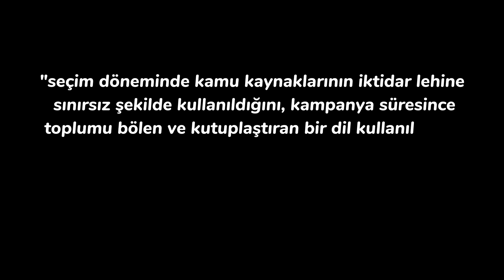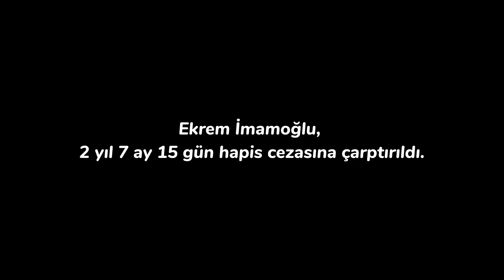Ekrem İmamoğlu neden hapis cezası aldı?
Türkiye , Gündem , Haber , Ekrem İmamoğlu , Süleyman Soylu , Dava , Ceza , Recep Tayyip Erdoğan , Merak Akşener , Kemal Kılıçdaroğlu , AKP , CHP